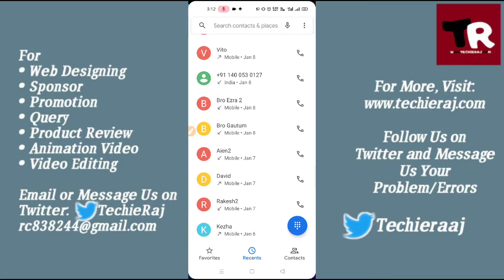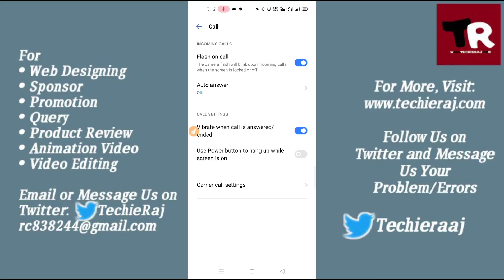Realme/Oppo Call Flash Light Setting